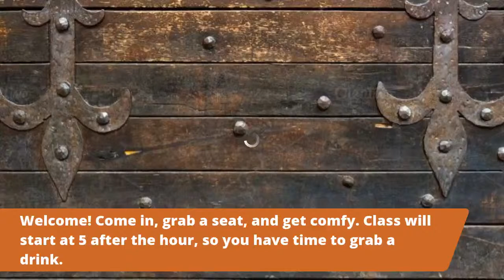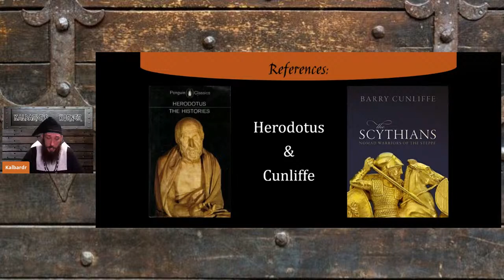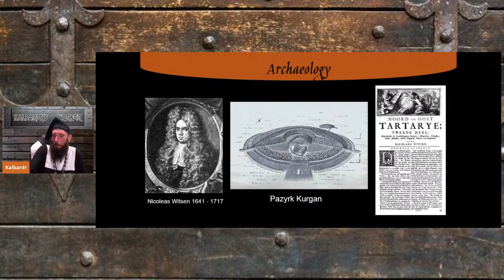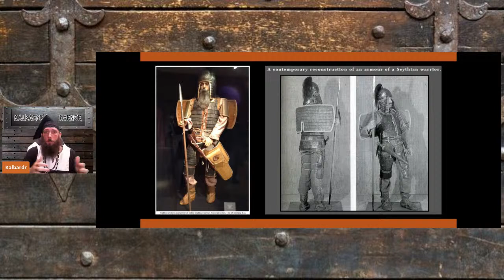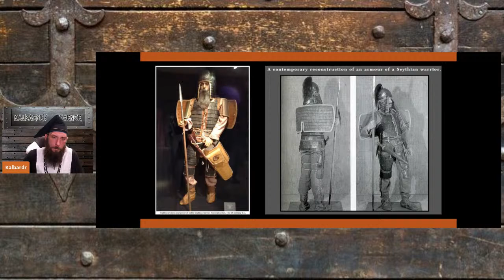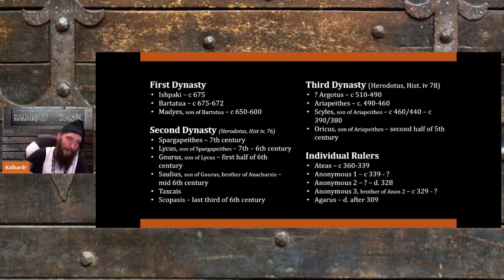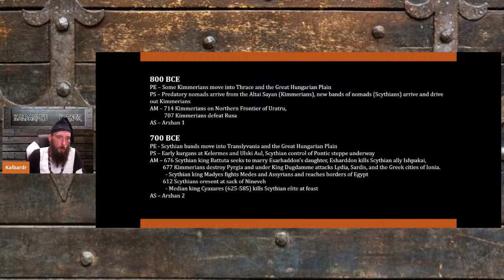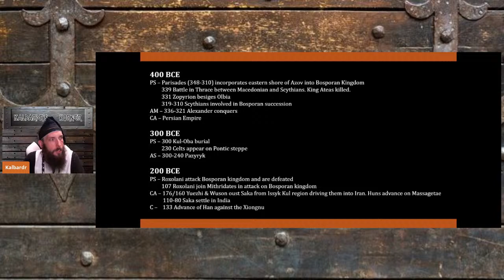Who Were the Scythians?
Join Lord Kalbardr as he talks about who the Scythians were. This class will be a brief overview of their culture, arms and armor, battle tactics, lifestyle, etc... or at least as much as we know or have been able to surmise from the grave goods.

This will be the first in a series on his channel, more to come at a later date.